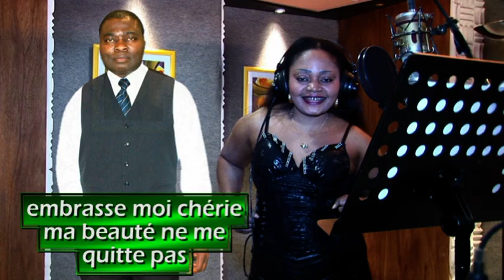Duo Dorothée Rantamplan & Ledoux paradis (Tu as Emprisonné mon Cœur)